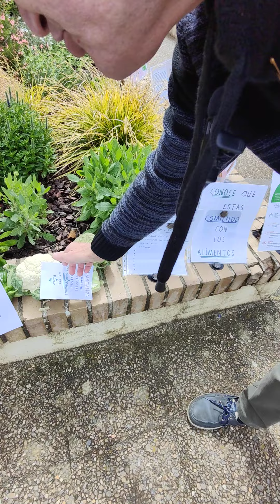TALLER DE ALIMENTOS